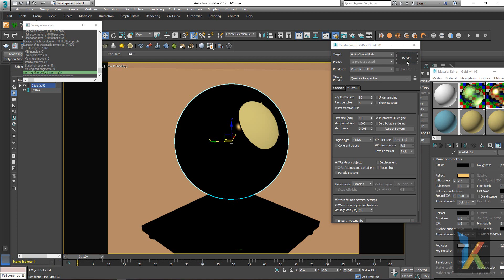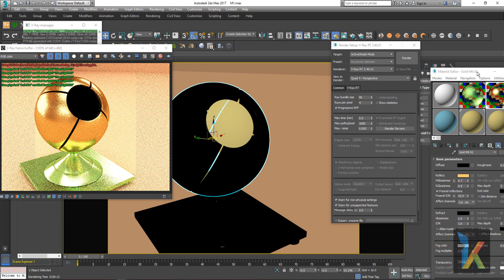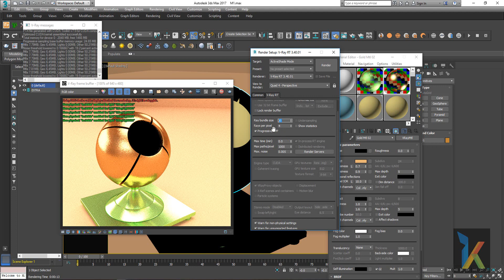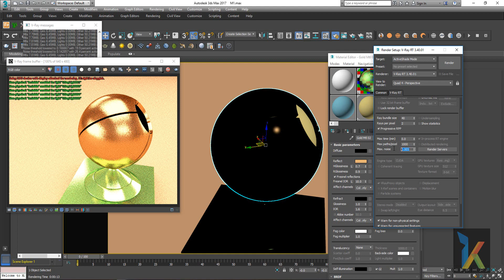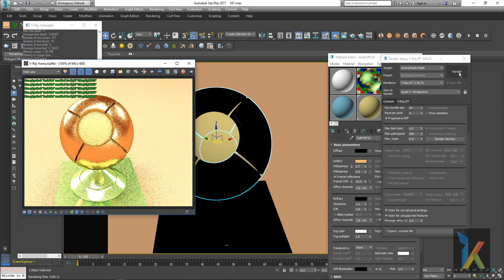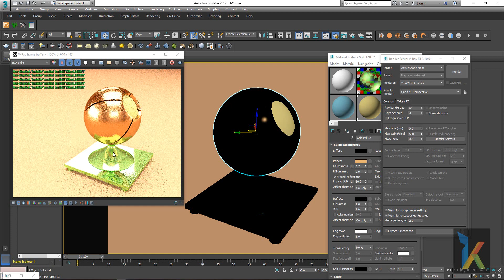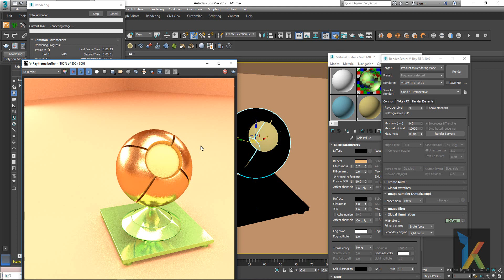What is VRay RT Render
In this Video I have explained, about RT Render in VRay.
When to use Production Render and Active shade render,
If you this wisely, we can achive good results while rendering.

Circle Cabinet
Circle Black CC 840 Gaming Cabinet

Graphics Card
Gigabyte GeForce GV-N710D3-2GL 2GB PCI

Hard disk(Internal)
Seagate Barracuda 2TB 3.5-inch Internal Hard Drive

Processor
AMD FX 8320E (8 core) processor